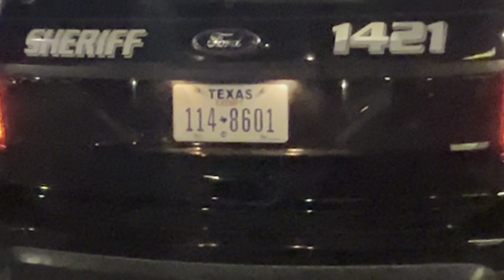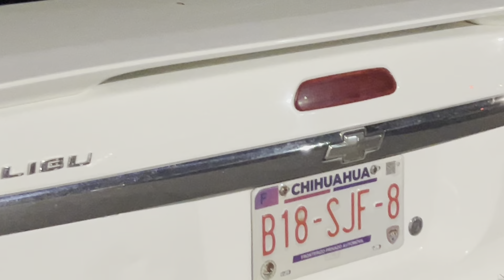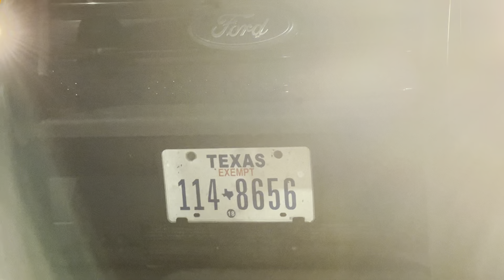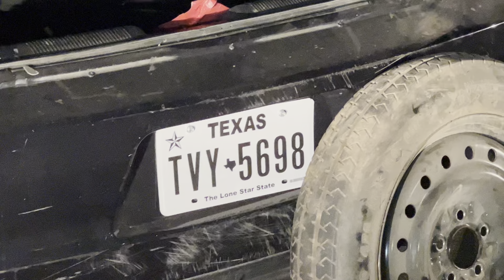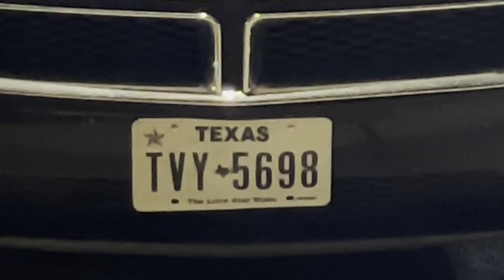THE EL PASO COUNTY TEXAS SHERIFF’S OFFICE ATTEMPTS TO ASSIST A MOTORIST. 🚔🚔🚔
EPCSO DEPUTY FALSIFIES OFFICIAL REPORT,

THE EPCSO TEMPORARILY SEIZES
A PISTOL FROM A

THE EPCSO POSSIBLY CONSPIRES
WITH A DISGRUNTLED MAN,

24MAY21 INCIDENT AT THE EL PASO COUNTY TEXAS GOVERNMENT BUILDING IN CLINT TEXAS,

EL PASO COUNTY TEXAS SHERIFF
RICHARD D. WILES :